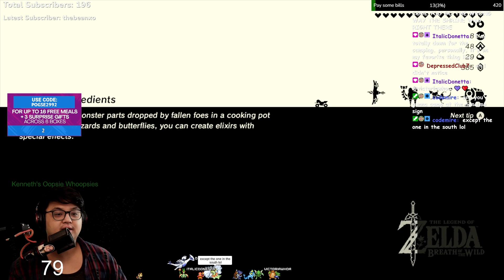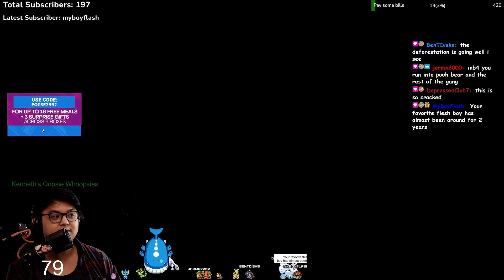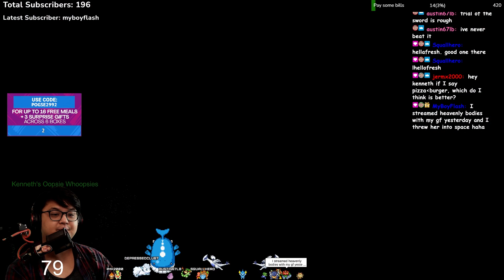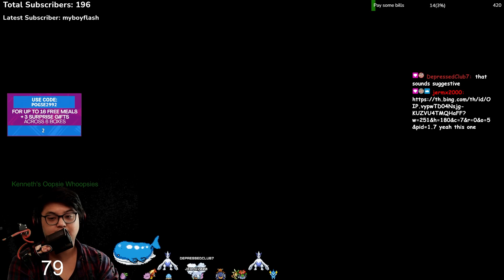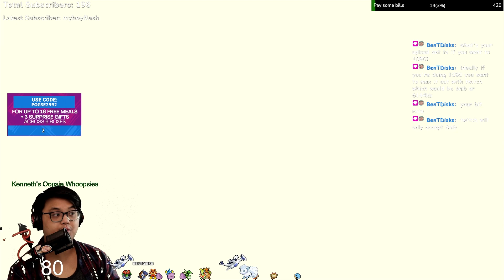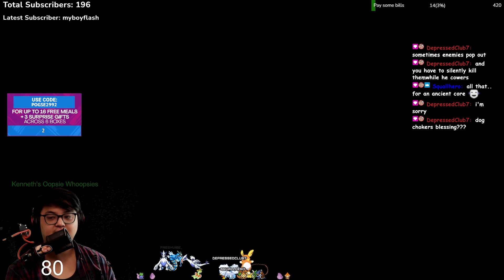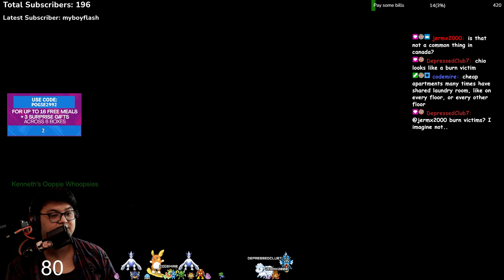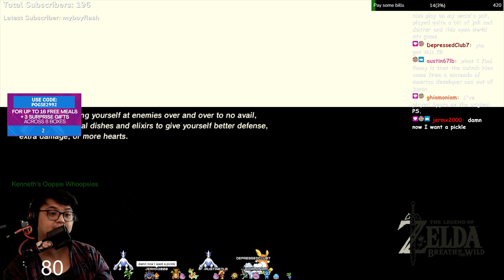Completing the Korok Trials | April 6 2022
Today we fail the Master sword challenge but then we complete the Korok challenges!

-Originally streamed on April 6 2022 on Twitch-

by using code KV13D2

Also if you want to help the channel consider doing translations and captions!